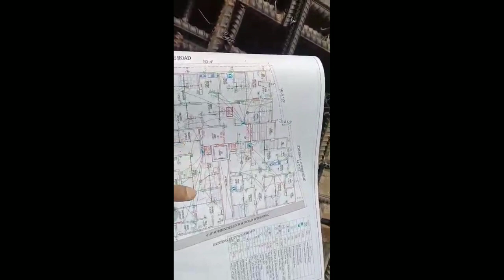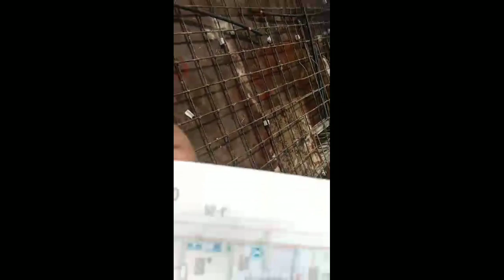কিভাবে ইলেক্টিক ওয়ারিং এর জন্য পাইপ সেট করতে হয়